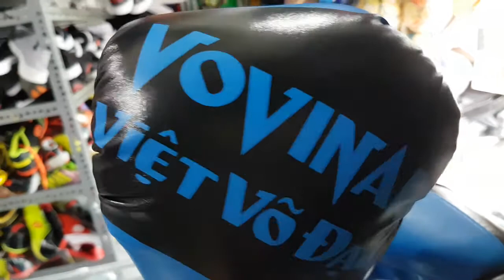Găng tay vovinam - taekwondo - găng boxing - găng đánh bao cát - shopping online - vietnam sport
Chào 👋 tất cả mọi người ạ , Chúc tất cả mọi người luôn vui và hạnh phúc bình an trong cuộc sống nhé
Shop luôn về hàng các mẫu sport mới cho mọi người cùng xem nhé các bạn
Cảm ơn tất cả quí vị ạ
Shop sport 283 lãnh binh thăng P8.q11.TPHCM .VIETNAM sports
Chuyên mua bán tất cå các mặt hàng thể thao các loại 😍